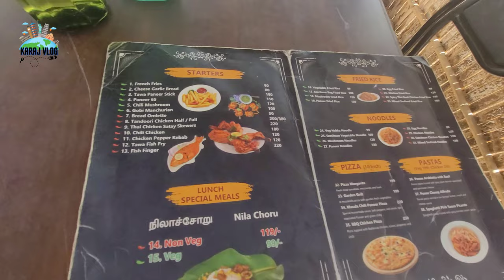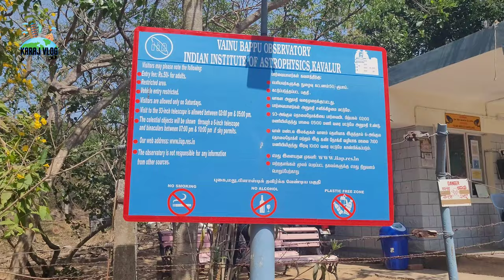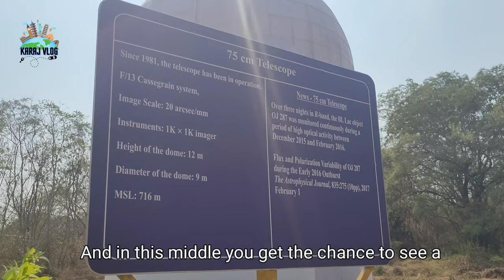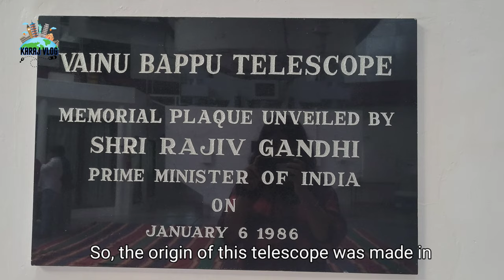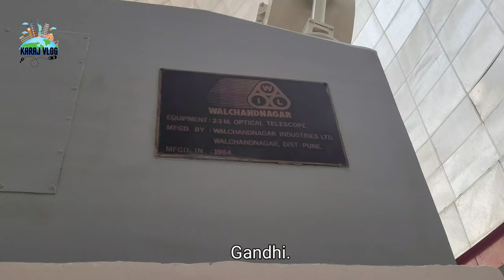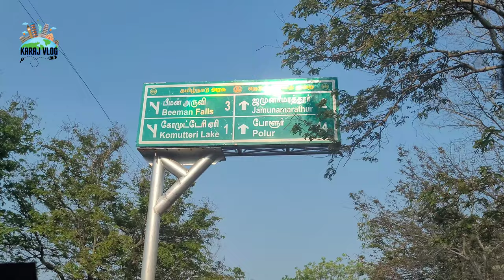Bangalore to Jawadhu Hills Roadtrip|Jawadhu Hills Tourist Places,Food,Stay|With SUBTITLES|Karaj Vlog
Jawadhu hills is a perfect one day trip place if you are planning to visit from Bangalore or Chennai .Jawadhu Hills is located near Vellore and this small and quaint hill station has all the facilities from good roads ,Restaurants to some good camping option and this Jawadhu Hills vlog will cover all in details .

Distance- 150km one way .
Breakfast - Murugan Idli Krishnangiri
Lunch - Moons restaurant in Jawadhu Hills its amazing
Dinner- A2b on the Chennai Highway

Places covered

Vainu Bappu Observatory
Lake Boating
Beeman Falls (Wanted to capture but the localities told as no water)

You have jawadhu hills view point as well that can be captured.

Jawadhu hills has all the facilities like ATM, Petrol bunk and all the facilities you need for comfortable road trip .

Overall it's a good place to visit foe a day trip and also best visited during or after rainy season  as Few of the locals told us that this place has 4 to 5 waterfalls .

Weather will be slightly on the hotter side but what make it worth it is its less crowded good people ,Descent hotel ,Scenic lake so this is what at the end we need for a day trip right

Jawadhu Hills , Bangalore to Jawadhu Hills roadtrip, Jawadhu hills tourist places, Jawadhu hills stay option, Jawadhu hills camping, Jawadhu hills resort, Jawadhu hill restaurants, A day trip to jawadhu hills , bike ride to jawadhu hills, latest jawadhu hills video ,Jawadhu hills car drive , jawadhu hills by car ,Bangalore to Jawadhu Hills travel vlog
Exploring Jawadhu Hills by road,Jawadhu Hills travel tips and guide,Hidden gems on the road from Bangalore to Jawadhu Hills,Jawadhu hills family day trip,Bangalore road trip with kids,Bangalore to Jawadhu hills scenic drive,road trip vlog,travel vlog,day trip adventure,budget friendly 1 day road trip
jawadhu hills,bangalore to jawadhu road trip
jawadhu hills tourist places,roadtrip expenses breakdown,roadtrip planning,planning a road trip,roadtrip plans
best places to go on a roadtrip in india
best places to visit in march in india
Weekend trips from Bengaluru, Weekend getaways from Bengaluru,  Hindi travel vlog,Weekend trip with kids from Bangalore, best place for a day trip near bangalore,  best place for a day trip near Chennai, safe day trip from Bangalore,Family travel places near bangalore, weekend trip within 150km from Bangalore.